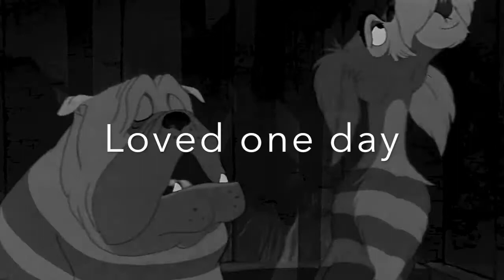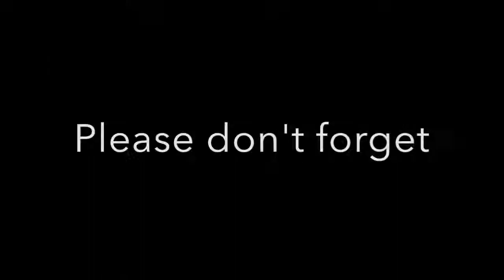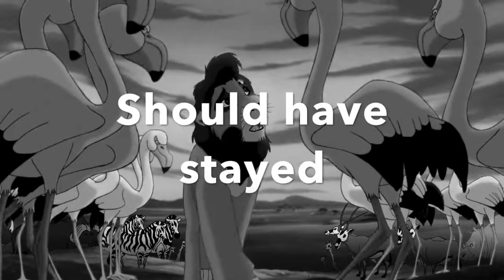Animash: Heathens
Here is a new Animash for you all today, now i do not like Suicide Squad but i do like this song, So decided to edit with it. I really like how it has turned out and i all hope you do to.

Films, HTTYD2, Balto, Bolt, Brave, The Lion King 1/2, The lady and the tramp 1/2

Song, Heathens, Suicide squad. Twenty one pilots

I made this for my mum. I made her one ages ago with the same song and so I thought I would remake it. This one has deffo been better.

I really hope you enjoy it as I spent so much on this one. It took around 5 hours to complete. Then and hour uploading.

Editor: Imovie

Films: HTTYD 2, Balto, The lion king 1 and 2 Bolt, The lady and the tramp.